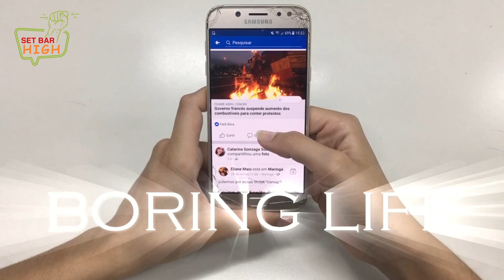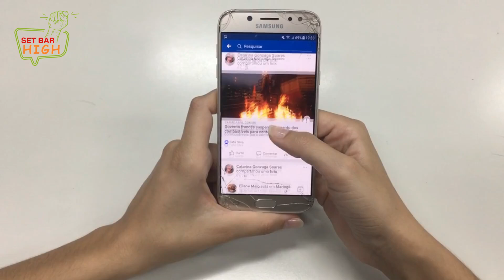WHEN LIFE GET BORING, DO THIS INSTEAD,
Change Your Environment: Sometimes a change of scenery is all you need. Rearranging your space or visiting new places, even locally, can provide fresh perspectives and inspiration.